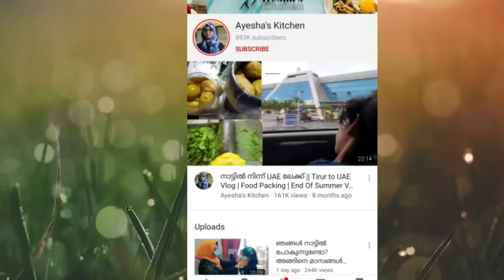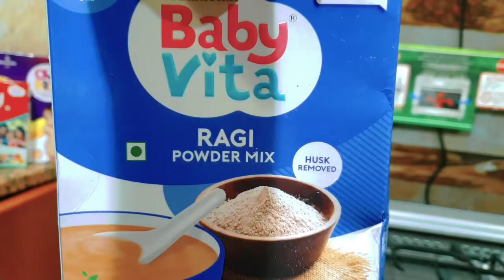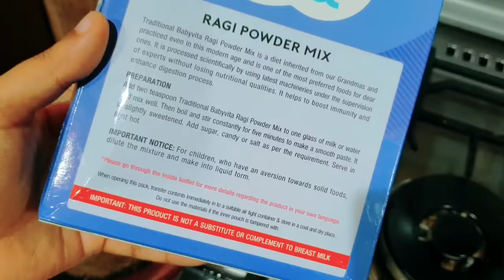കല്യാണ വീട് ലഗോൺ ബിരിയാണി/Wedding Style Lagoon Biryani laghorn/Malabar Chicken Dum Biryani/Baby Vita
Perfect kalyana veedu biryani/ Lagoon chicken biryani/ Malabar style chicken dum biryani recipe/ Baby food baby vita ragi powder

This yummy biryani recipe is just passed on recipe from my sister in law. The secret in this recipe is the freshly powdered whole spice mix.  Do not use ready made garam masala powder or biryani masala powder while making this biryani. Just prepare fresh spice powder mix to enhance the flavour of biryani. Lagoon biryani is different from other biryani recipe in its taste,  flavour and the way of preparation. Lagoon chicken is healthier than the other chicken with fatty skin.  Lagoon chicken is good for controlling cholesterol,  reducing blood pressure etc.